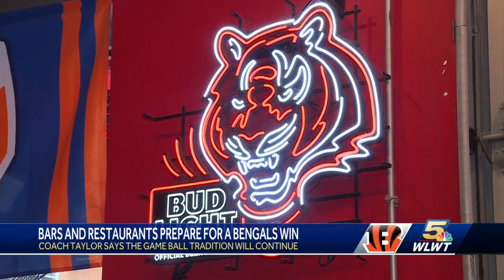Coach Taylor: Bengals will deliver more game balls if there's a win Sunday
The countdown is on for the Cincinnati Bengals to take on the Baltimore Ravens in the first weekend of the NFL Playoffs.